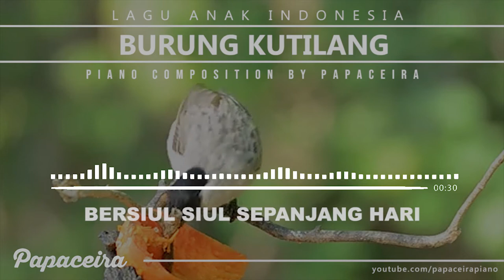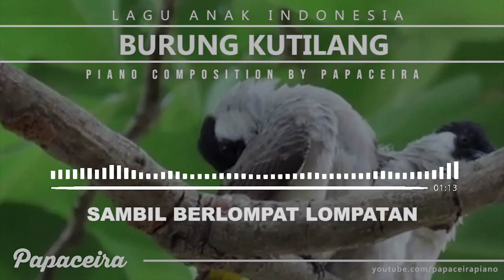BURUNG KUTILANG (Sooty-headed Bulbul) - Indonesian Nursery Rhymes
Copy and paste the sentences above in your video description to use this song.

Burung Kutilang (Sooty-headed Bulbul)
Indonesian Nursery Rhymes
Written by Ibu Sud

Di pucuk pohon cempaka
burung kutilang berbunyi
bersiul-siul sepanjang hari
dengan tak jemu jemu
mengangguk angguk sambil berseru
trilili lili lili lili

Sambil berlompat lompatan
paruhnya selalu terbuka
digeleng gelengkan kepalanya
menentang langit biru
tandanya suka
dia berseru